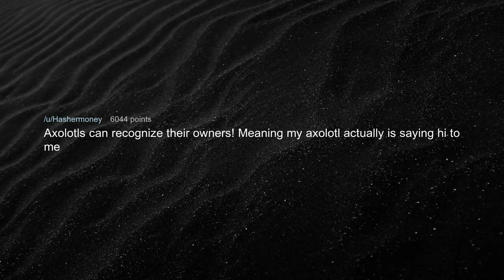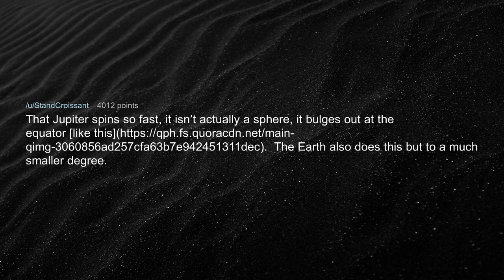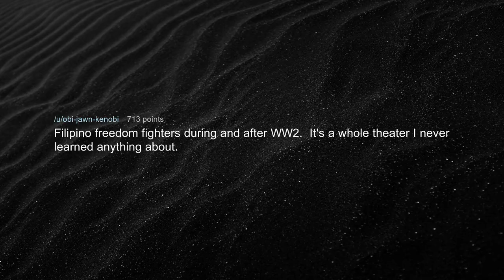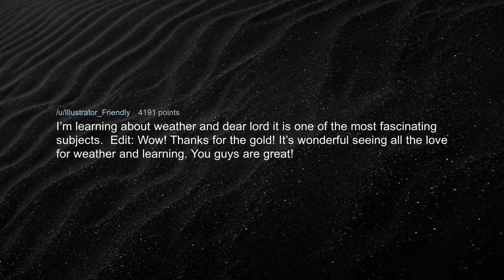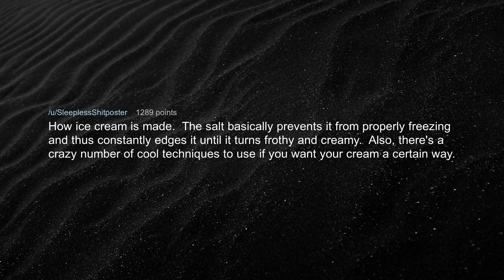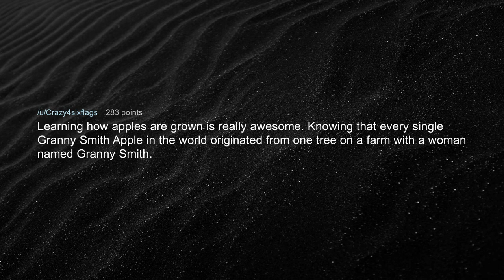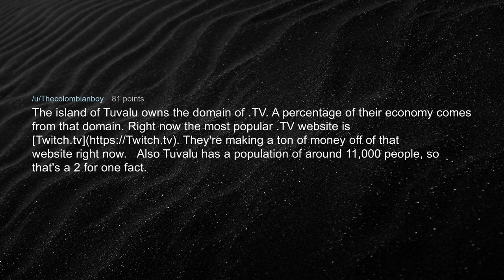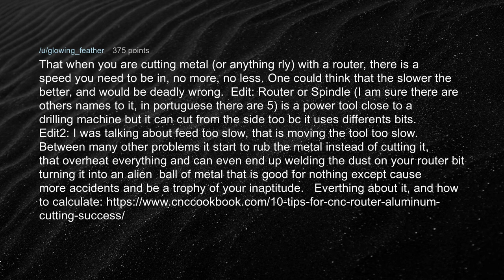What is something awesome you recently learned about? [r/AskReddit] Reddit Stories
We at StoryMonkey research the top posts of Reddit subreddits like AskReddit and r/ama  and  try to repurpose the stories to best suit the viewer. The Reddit Stories may be funny, cringe or even creppy but this time there some choosen top comments from askreddit who share some of the most unbelievable stories they witnessed.